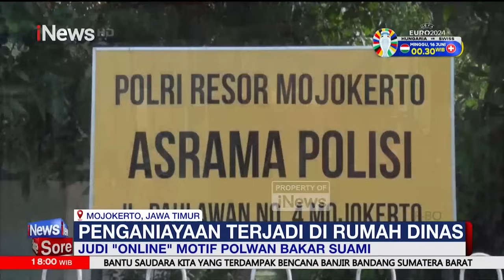Kesal Uang Belanja Habis untuk Judi Online jadi Motif Polwan Bakar Suami - iNews Sore 10/06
Motif anggota polisi wanita (Polwan) Polres Mojokerto, Briptu FN (28), yang diduga membakar suaminya, Briptu RDW (27), anggota Polres Jombang, Jawa Timur, akhirnya terungkap.